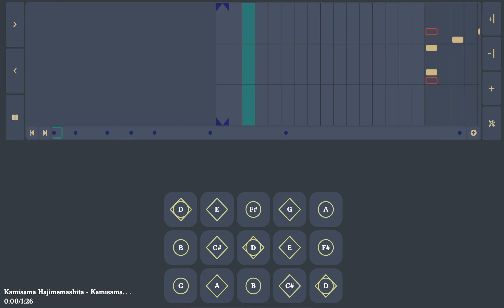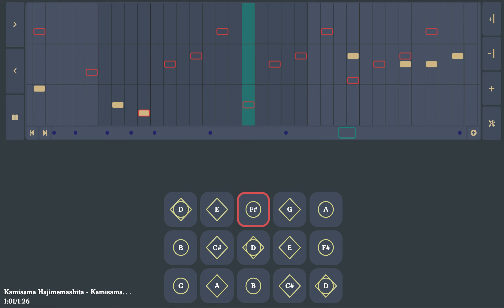【Sky: Children of the Light 光遇 Music Sheet】Kamisama Hajimemashita - OP 1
the first opening of the anime Kamisama Kiss! sorry if it's off, i'm not that familiar with the song beyond the first couple seconds 😅

requested by Royal_Dae2U on youtube.

❀ feel free to use any of my sheets, but please credit me!

sky 星を紡ぐ子どもたち
sky cotl